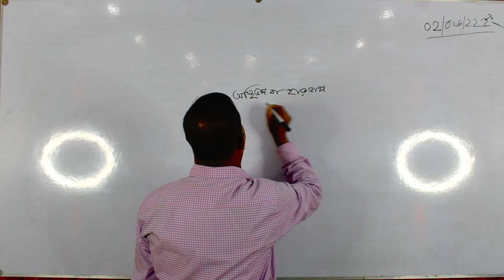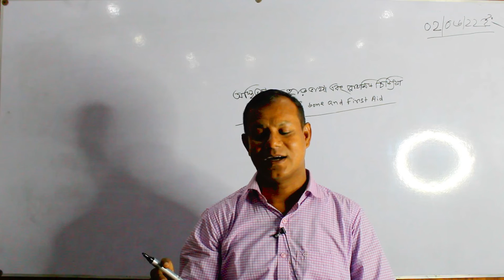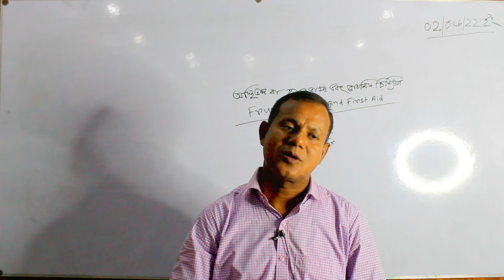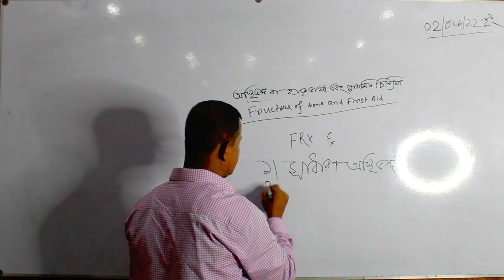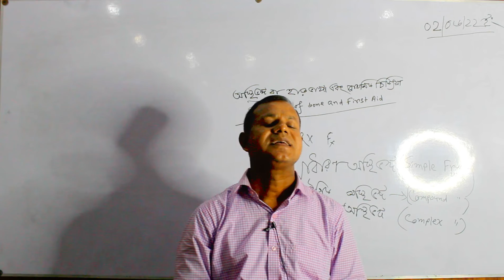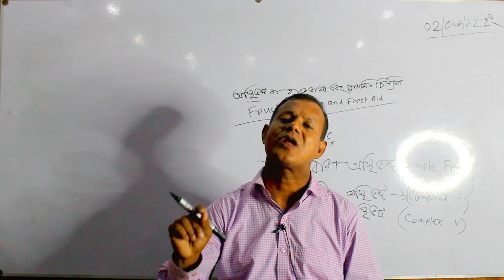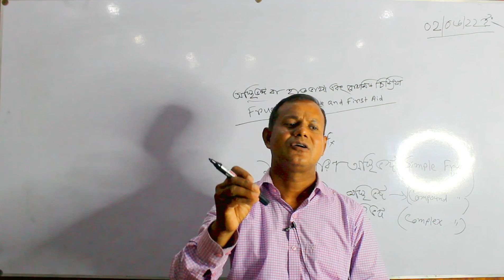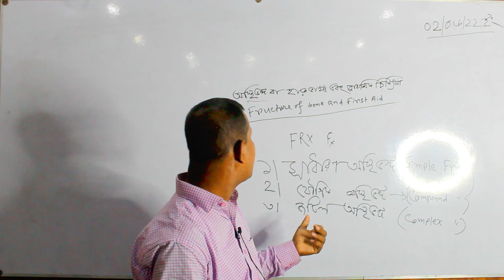Online Class II Abu Hena Mustofa Kama II Department of Zoology.